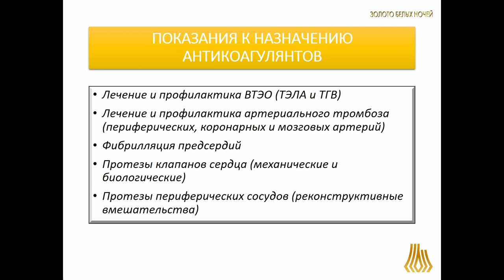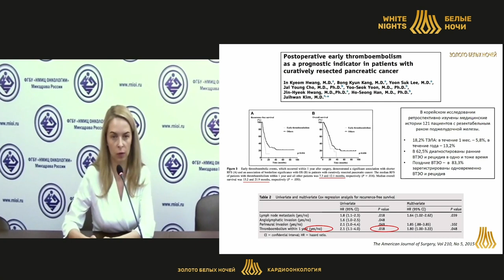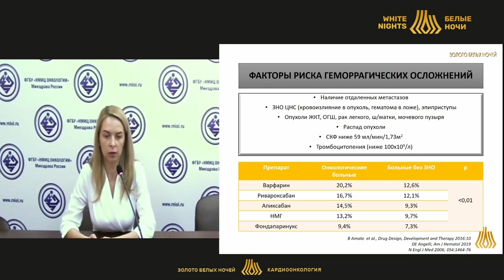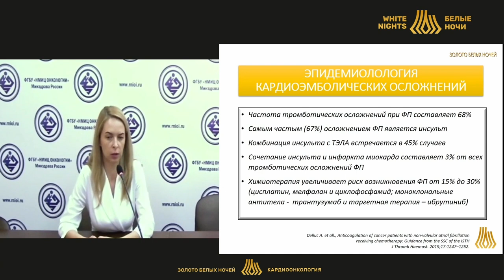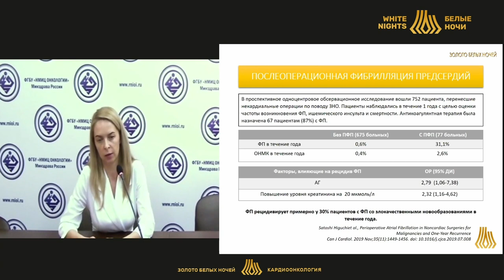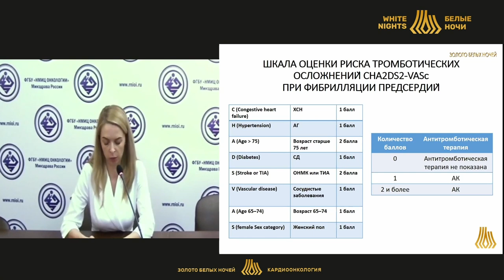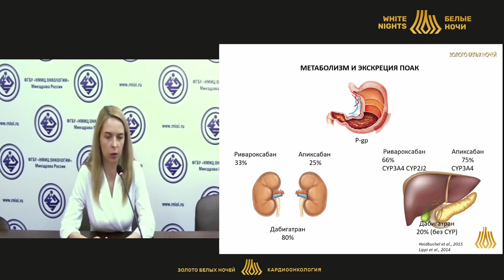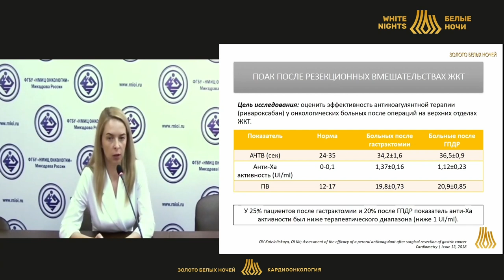Антикоагулянтная терапия в онкологии и новый подход в оценке ее эффективности (Кательницкая О.В.)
Кательницкая Оксана Васильевна - врач-сердечно-сосудистый хирург отделение абдоминальной онкологии № 2 ФГБУ «НМИЦ ОНКОЛОГИИ» МИНЗДРАВА РОССИИ, к. м. н., г. Ростов-на-Дону